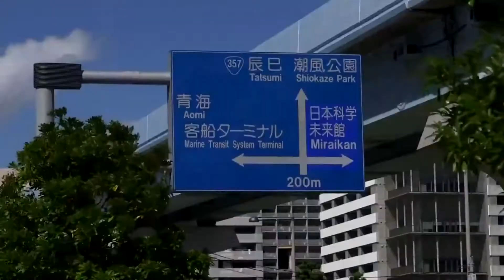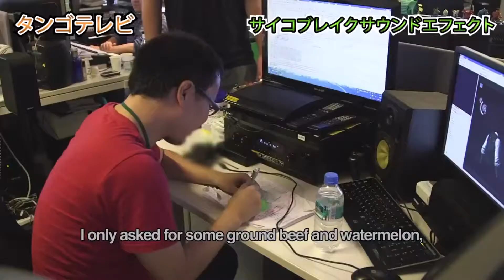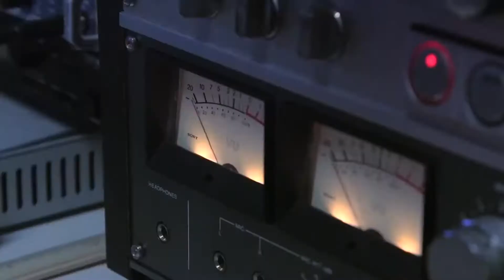The Evil Within - Delicious Evil Trailer - Вкусное Зло [RUS]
Роли озвучили:Богдан Филенко
Звукорежиссёр: Алексей Вира